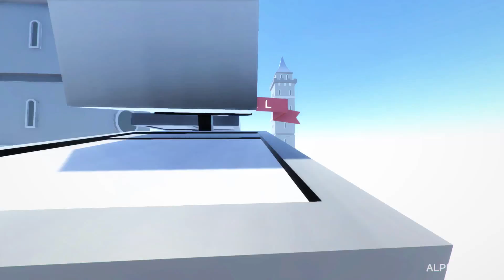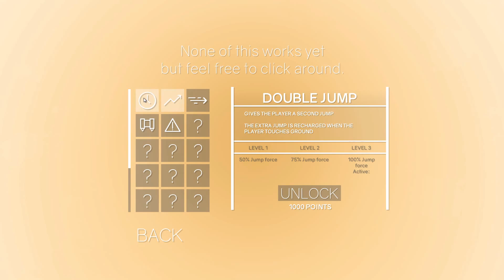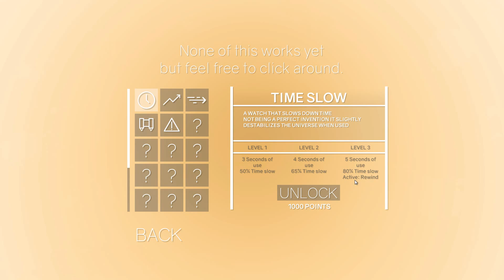ClusterTruck | Wahnsinns Verkehr [German]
Springen, versagen, wiederholen. So sieht Parkour für Wahnsinnige aus.
►«CLUSTERTRUCK»«Platformer von Landfall Games - Publisher tinyBuild»